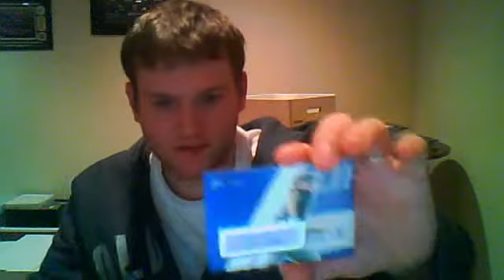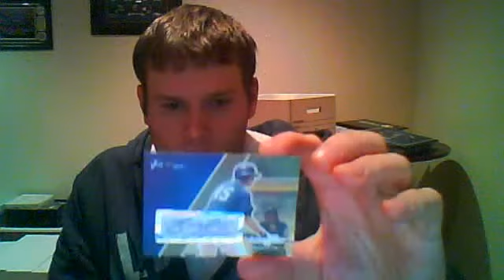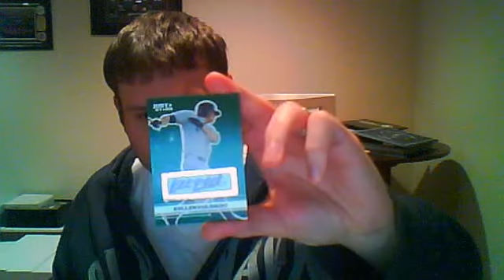2008 Just Minors Just Autographs Baseball Box Break 2!!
12 Packs Per Box!! 12 Rookie Auto's Per Box!!